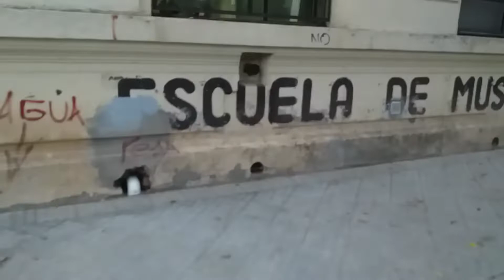facultad de Música y artes en Rosário,e contando uma surpresa!!